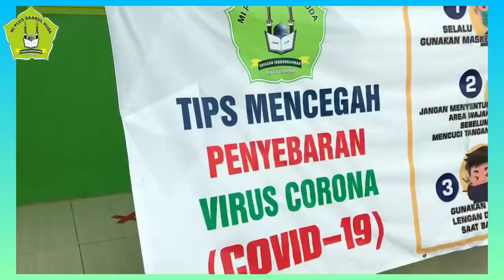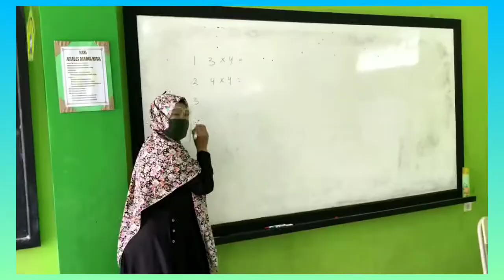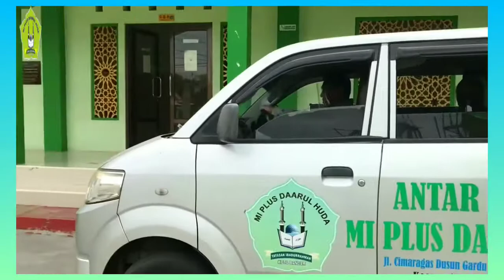Simulasi Persiapan Kegiatan Belajar Mengajar Tatap Muka - MI Plus Daarul Huda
Video ini hanyalah simulasi untuk persiapan Kegiatan Belajar Mengajar (KBM) Tatap Muka Pada Masa Pandemi COVID-19 di Lingkungan Madrasah Ibtidaiyah Plus Daarul Huda Kota Banjar.

Ttd,

Dewan Guru dan Staff MIPDaH